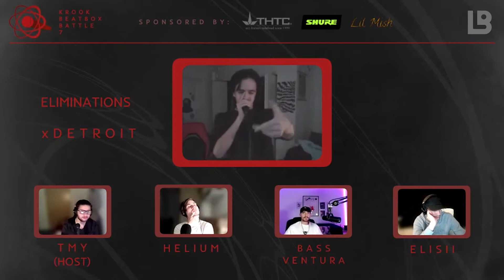xDetroit | Krook Beatbox Battle 7 | Elimination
This is the Krook Beatbox Battle 7. A total of 16 beatboxers performed an elimination round to a top 8, where they battle for the title of champion via 7 to smoke! This battle was judged by Bass Ventura, Elisii, and Helium, and hosted by TMY. Today we have xDetroit's KBB7 Elimination Round! Show him some love as he brings you guys with an amazing routine!

Our Team:
Director - Sensei (@wenhanzhang2 on Instagram)
Head Sound Engineer - Mad Speed (@mad_speed_bbx on Instagram)
Graphics Designer - Vulpiinus (@briel_vps on Instagram)
Sound Engineer - Mr Esuoh (@mr_esuoh on Instagram)
Social Media Manager - Teal (@teal_bbx on Instagram)
Video Editor - Remj (@remj.bbx on Instagram)